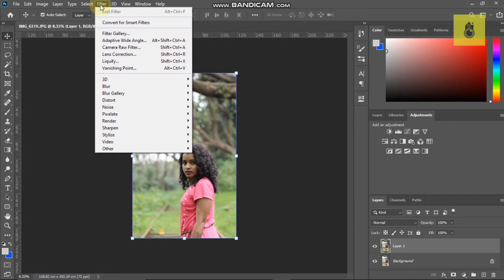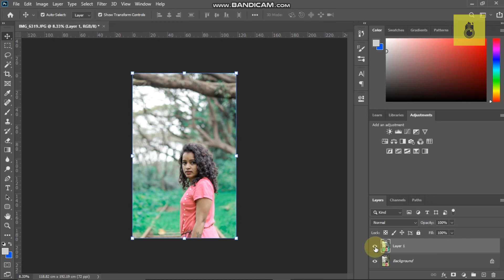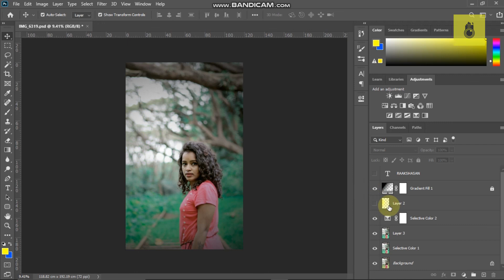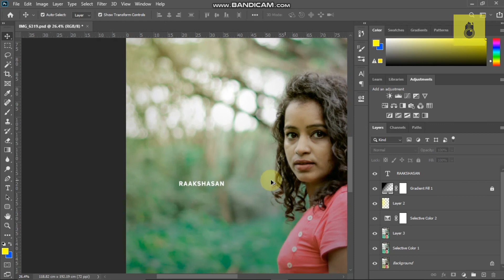PHOTOSHOP EASY COLOR GRADING TUTORIAL | 2021 TRENDING PHOTO EDITING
PHOTOSHOP EASY COLOR GRADING TUTORIAL | 2021 TRENDING